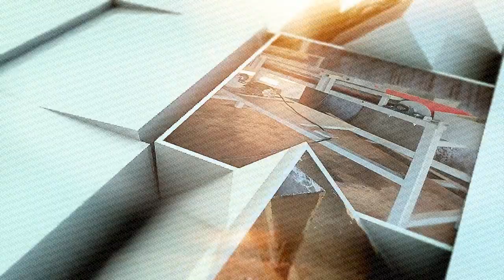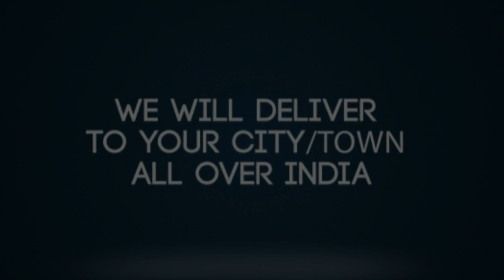Frigate projects | workflow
Frigate Mechanical Projects develop Final year Mechanical Projects from,

• New Engineering project ideas
• Our mechanical engineering project list
• Your Innovate project Ideas
• Creative Youtube Videos
• Mechanical Project Replications
• Your AutoCAD Sketches/Drawings/ 3D Modeling projects in Solidworks,CATIA,Creo

Our Project training centre in tamilnadu is expert in converting your ideas to Diploma students  mechanical engineering student projects at low cost starting from Rs.2499 with free project report and project support